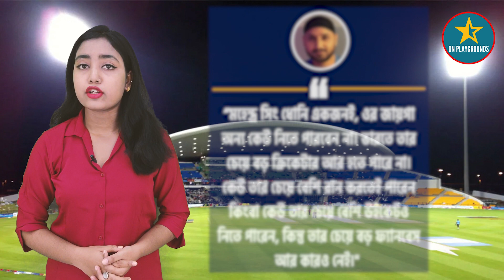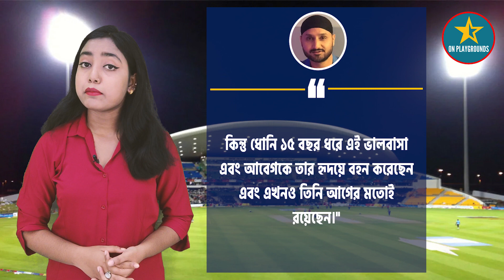ভবিষ্যতে MS Dhoni র মতো ক্রিকেটার আর একটাও আসবে না - এমনটাই জানালেন Harbhajan Singh | IPL 2023 news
LINKS